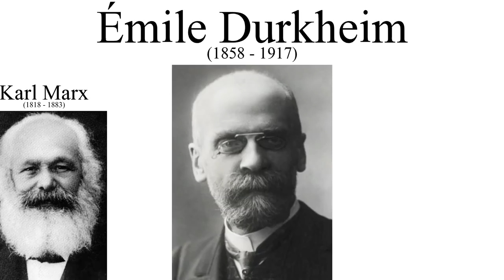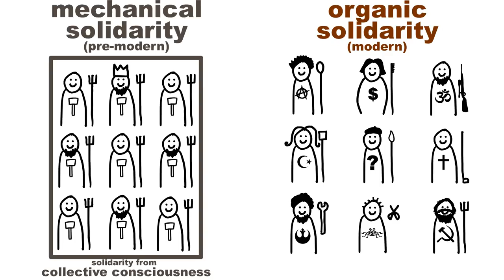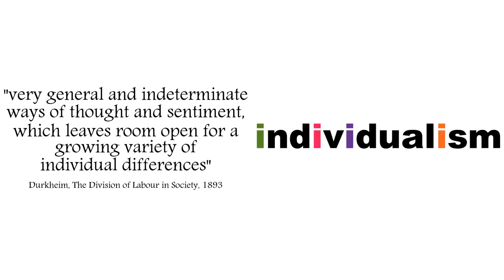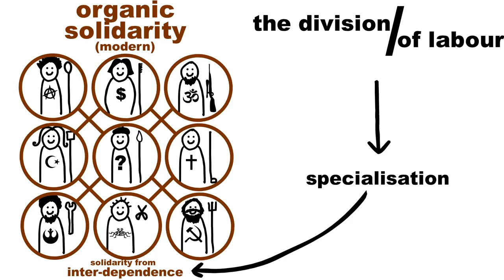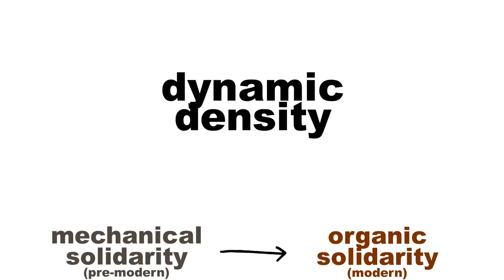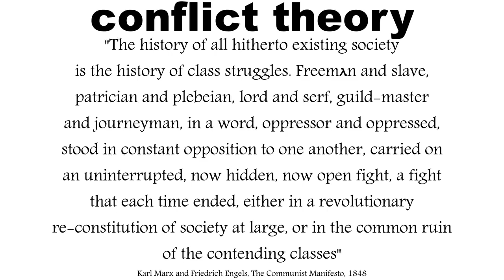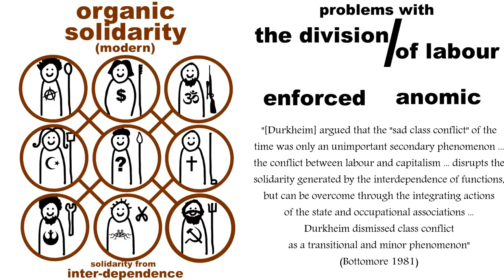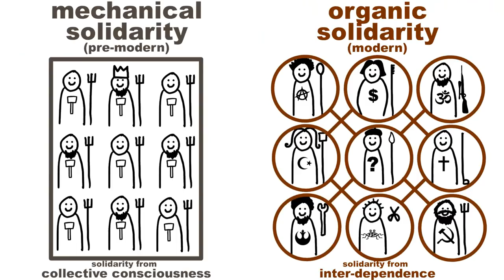Émile Durkheim Mechanical and Organic Solidarity